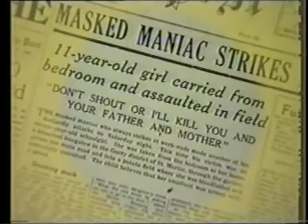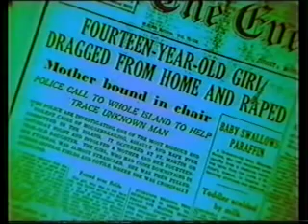Beast Of Jersey - Quick Shimmy 28/5/1991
Quick Shimmy support Saxon at Fort Regent Jersey on their 'Solid Ball Of Rock' Tour. Greg Fisher, Bass; Jason Smith, Drums; Antony Kempster, Guitar; Zoltan Pallot, Vocals.